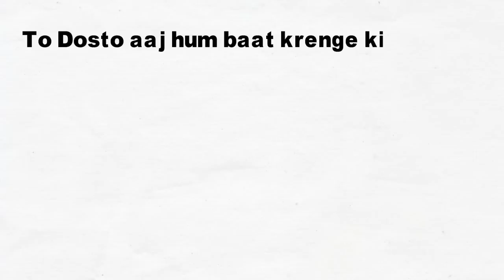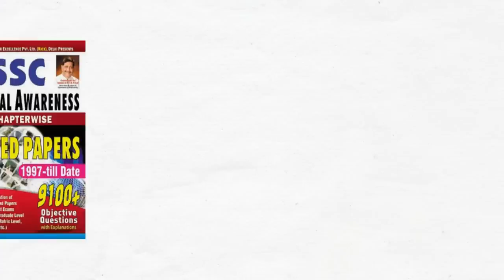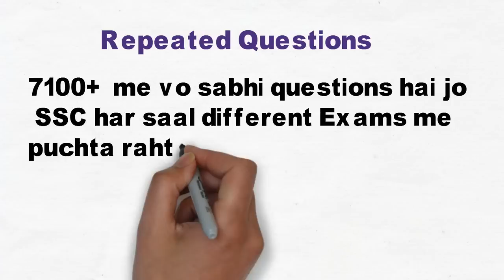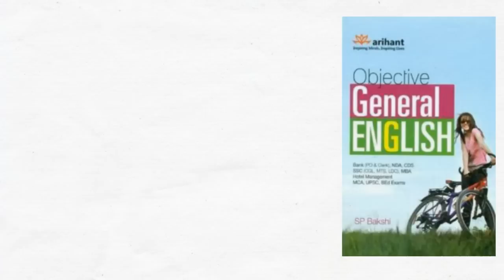How To Crack SSC CGL Without Coaching || Best Books For SSC CGl,CHSL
Buy These Books Here:
This video contain Best books for SSC CGL,CHSL,SSC CPO etc. This book list are sufficient for ssc cgl pre exam preparation. All this books are easily available in market or you can buy these books online through amazon or flipkart.